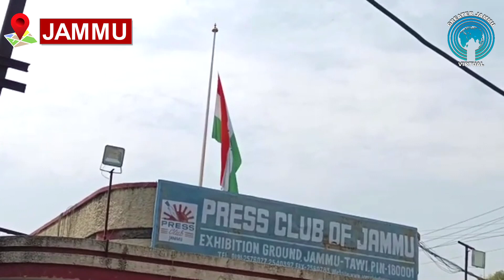National Mourning but flag is at full mast in Jammu